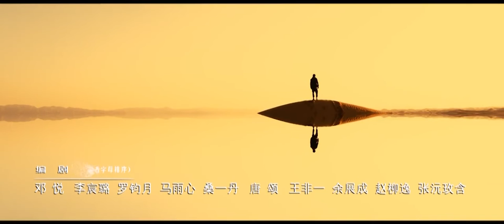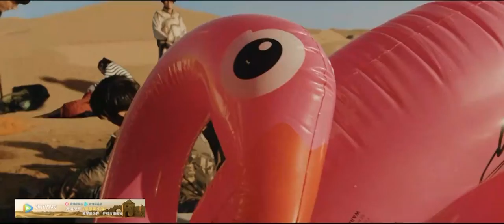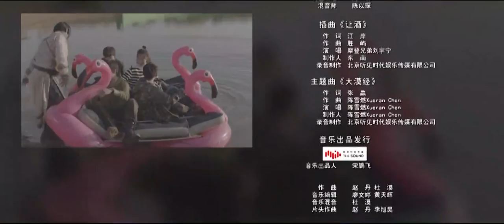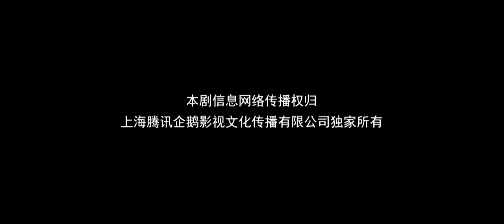[ENG SUB] Tomb Of The Sea 33 (Wu Lei, Qin Hao, Lay Zhang) | 沙海